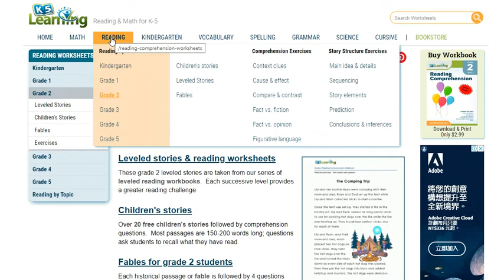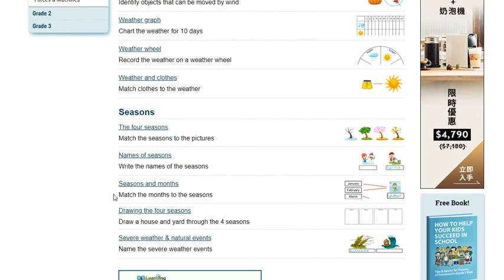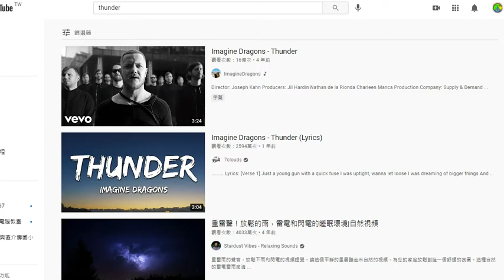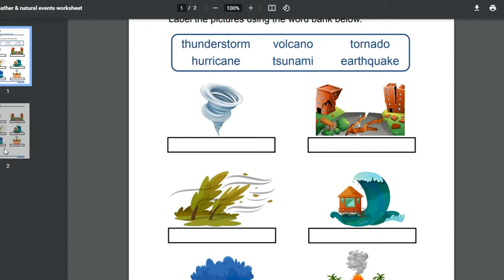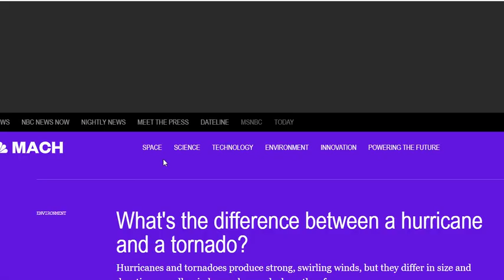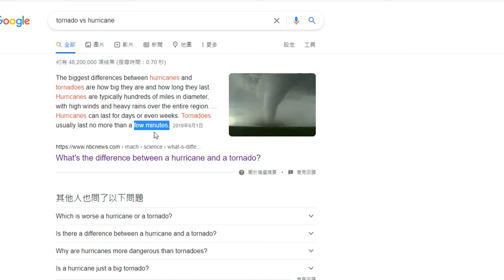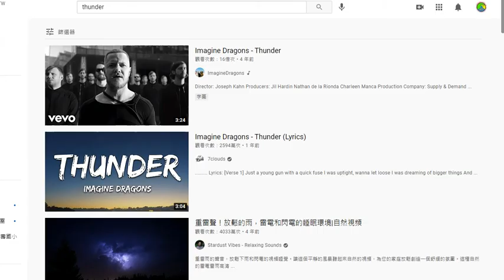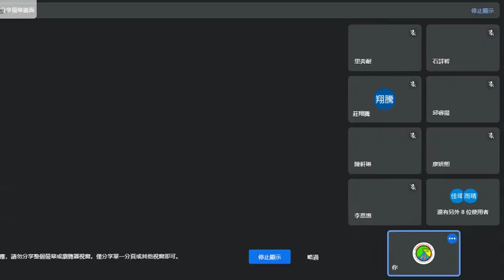0617四甲第二節閱讀